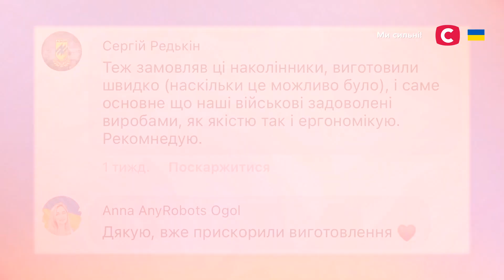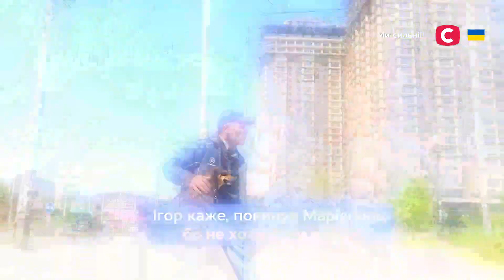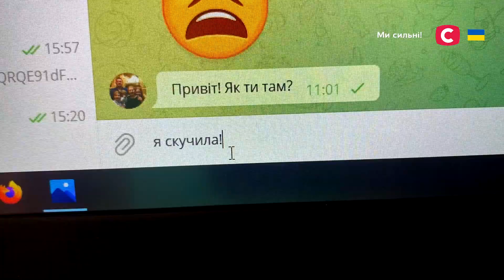Як українці допомагають ЗСУ у війні 2022? | Все буде добре. Ми з України | Дайджест 7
Ви дивитесь дайджест Все буде добре. Ми з України, в якому почуєте історії наших сміливих, талановитих та креативних співвітчизників.

До початку повномасштабної війни Павло та Анна виготовляли костюми роботів-трансформерів, а тепер роблять амуніцію для ЗСУ. Злата Павлюк з Івано-Франківська до 24 лютого була звичайним підлітком, а тепер вона має власний інтернет-магазин прикрас, і всі зароблені кошти віддає українській армії.

Лікарі клініки Охматдит покажуть, як проводили надскладні операції під обстрілами та під час бомбардувань. А Ігор з Маріуполя розповість у дайджесті Все буде добре. Ми з України, як пішки пройшов 150 кілометрів разом з собакою Жужею, рятуючись від рашистів.